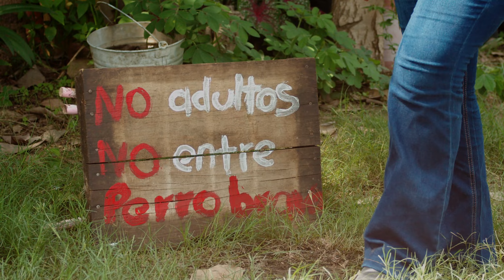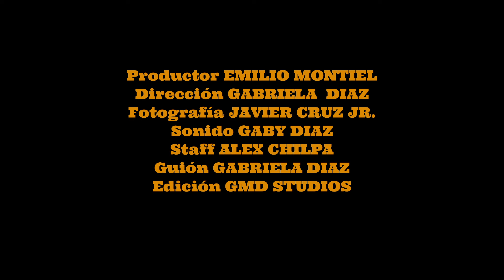Trailer EL PEQUEÑO HACENDADO Películas en español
Juan Carlitos es un niño que le ayuda a su familia a trabajar el rancho, él y su hermana disfrutan de salir con sus amigos  por el bosque, hasta que dos villanos aparecen por el lugar y rompen su tranquilidad  robando al caballo  "Palomino" , el pequeño hacendado y sus amiguitos arriesgarán sus vidas para recuperarlo.
Productor Emilio Montiel, Fotografía Javier Cruz Jr., Guión y Dirección Gabriela Díaz
.MontielTV